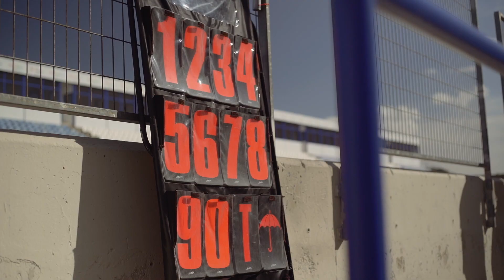Red Bull & Tech3 KTM Factory Racing Team Presentation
The boys in orange are ready to show their new liveries 🟠

Don't miss Red Bull and Tech3 KTM's 2022 presentation! 👀